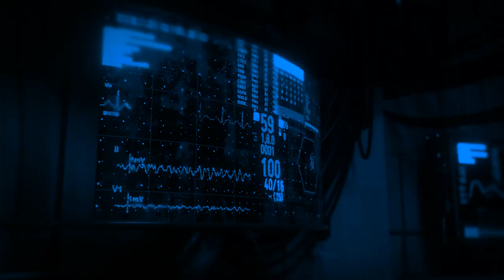Astral SpaceX: Fashion Design